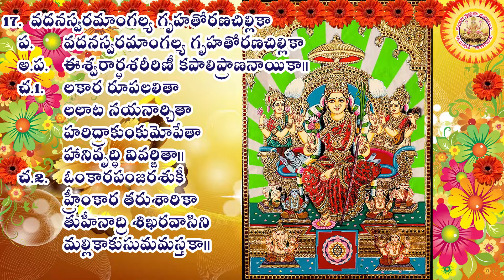17-ఈ నామాన్ని నిత్యం పఠిస్తే అందమైన ముఖమును సౌందర్యమును అమ్మ ఇస్తుంది ముదిగొండ మల్లీశ్వరి గీతము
17.  వదనస్వరమాంగల్య గృహతోరణచిల్లికా
        ప.          వదనస్వరమాంగల్య గృహతోరణచిల్లికా
        అ.ప.  ఈశ్వరార్ధశరీరిణీ కపాలిప్రాణనాయికా॥
        చ.1. లకార రూపలలితా
                        లలాట నయనార్చితా
                        హరిద్రాకుంకుమోపేతా
                        హానివృద్ధి వివర్జితా॥
         చ.2.  ఓంకారపంజరశుకీ
                       హ్రీంకార తరుశారికా
                        తుహీనాద్రి శిఖరవాసిని
                        మల్లికాకుసుమమస్తకా॥

ఈ రోజు లలితా  సహస్రనామములో 17 వ నామము    ఈ నామము వదనస్వరమాంగల్య గృహతోరణచిల్లికా   దీనికి అర్థము    ముఖమను మన్మథుని యొక్క మంగళమైన గృహమునకు తోరణములవలె నున్న కనుబొమ్మలకాంతి గలదియగు శ్రీదేవికి నమస్కారము.

శ్రీ లలితా స్వరార్ణవము ఈ నామాన్ని ఈ నామాన్ని నిత్యం పఠిస్తే  అందమైన ముఖమును సౌందర్యమును అమ్మ ఇస్తుంది   : శ్రీమతి ముదిగొండ మల్లీశ్వరి .

మీకు ఈ పాటల పుస్తకం కావాలి అనుకుంటే రచయిత్రి గారిని సంప్రదించవచ్చును. ఫోన్ నంబరు :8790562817 అందరికి ధన్యవాదములు